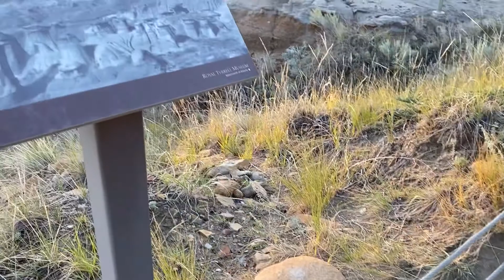Trip to Alberta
Not intended for copyright